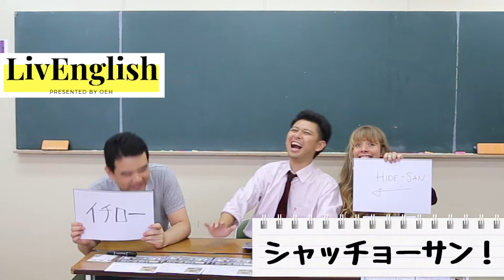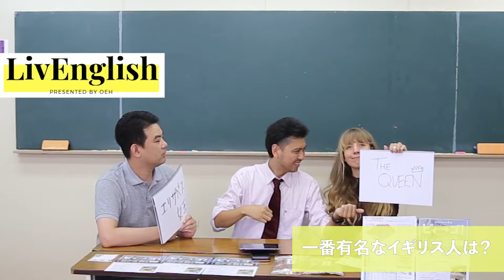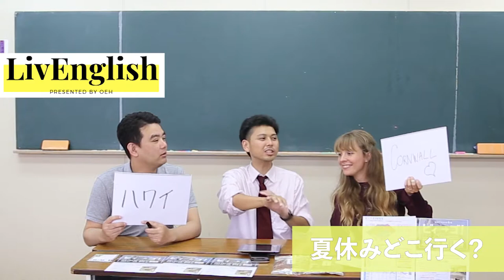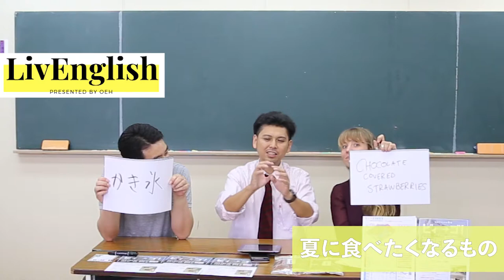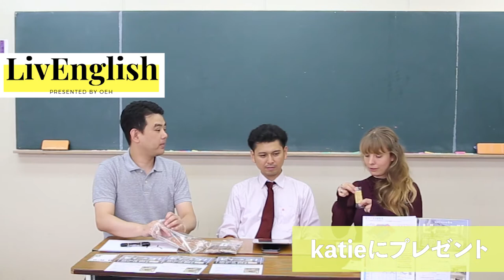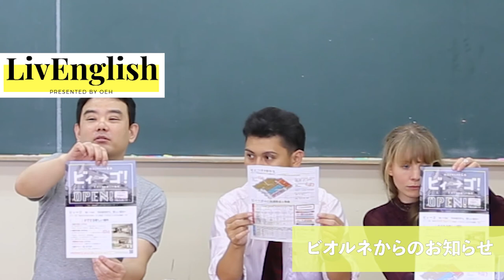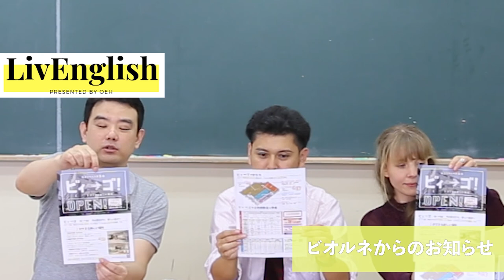katieと当たり前クイズ！LivEnglish×ビオルネ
本日のゲストは、毎度おなじみビオルネの佐阪さん！ 大阪イングリッシュハウス滞在中のケイティさんと、当たり前クイズで盛り上がりました。